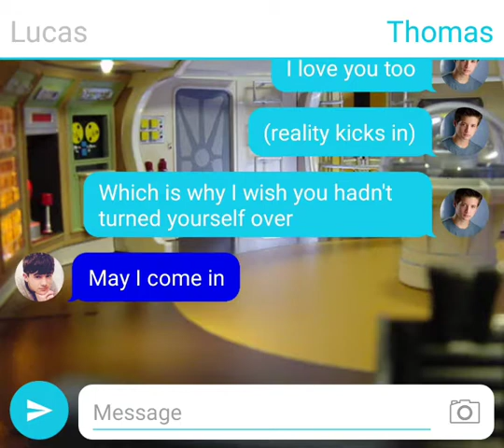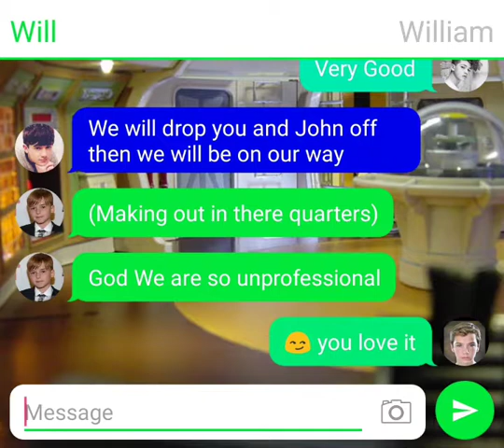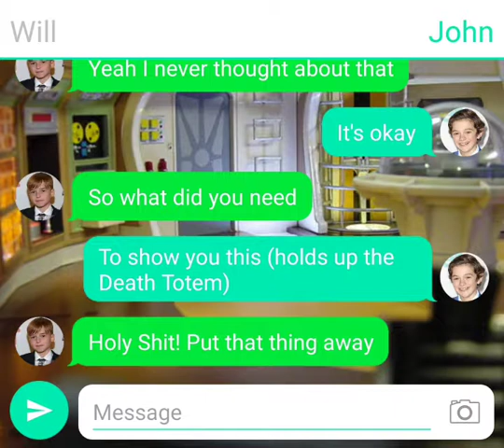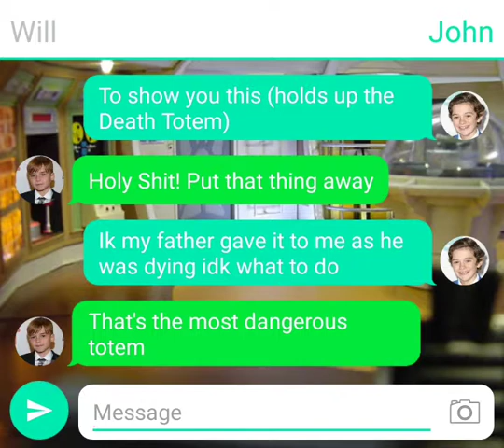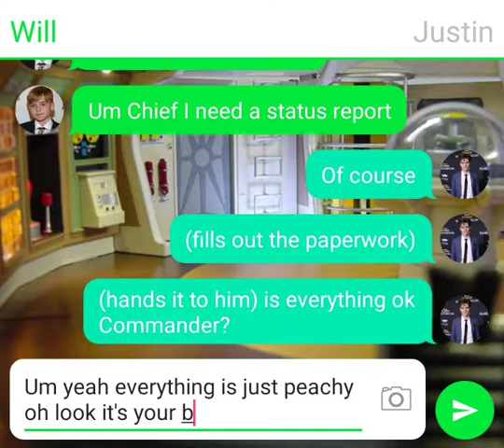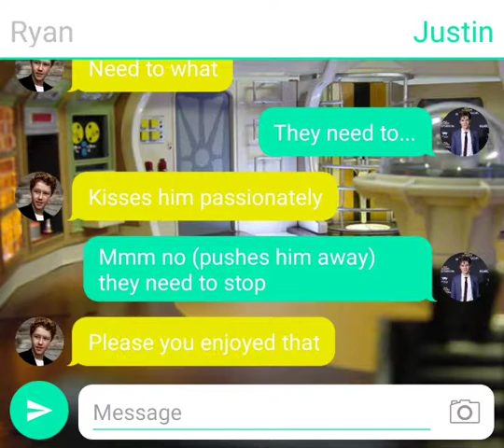Jupiter Two S2 Ep.12 Deppresion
Starring Commander Will Robinson
Commander William Clayton
Lt. Cmnd. Christopher Jameson-Vanek
Lt. Thomas Hauser
Chief Engineer Justin Smith
Dr. Ryan Adams
Lt. Dallas Scranton
John Robinson
And Captain Lucas Hanson